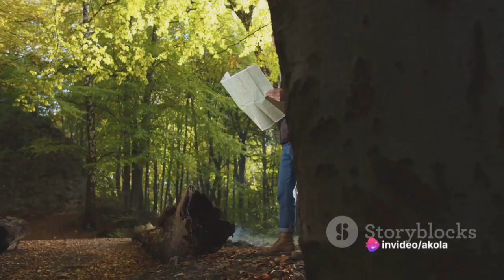Unveiling the Secret of the Black Forest ! Akola Times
LINK

LIVE TV -